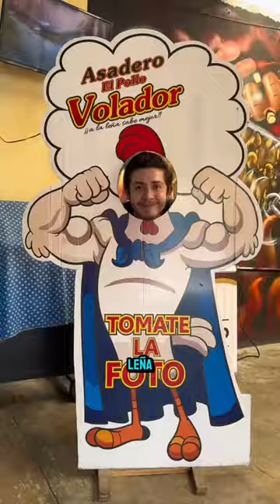Aquí cocinan auténtico pollo a la LEÑA 🍗